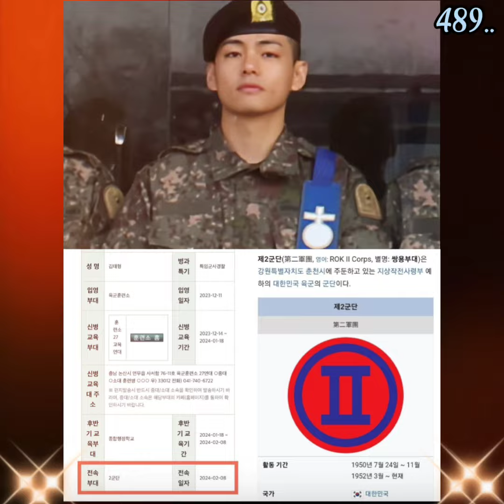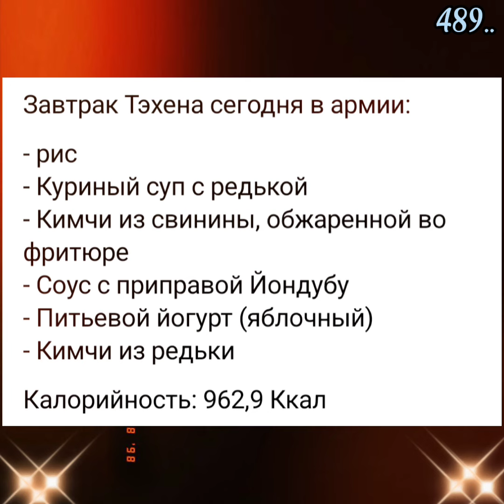Ким Тэхён💥Новости дня о Тэхёне на сегодня 07.02.24💥💯💥